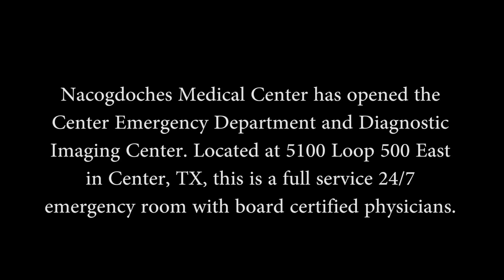Medical Center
Center Texas welcomes the new Medical Center ER facility.  Opening date is January 1, 2015.